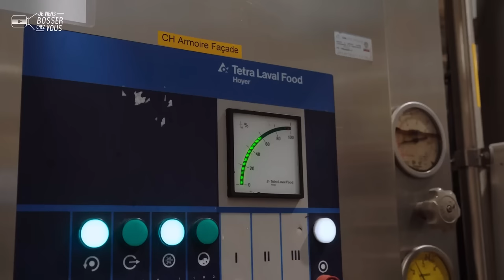Je fabrique des glaces, cônes, bâtonnets avec Jordan chez Froneri qui recrute dans le Finistère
🤔 Quel est le point commun entre votre dernière bûche dégustée à Noël et le prochain cône glacé que vous commanderez au cinéma ? Réponse : le Finistère où sont fabriqués ces délices, chez Froneri ! C'est dans cette entreprise basée juste à côté de Landerneau que je vous emmène bosser aujourd'hui en compagnie de Jordan, technicien freezer. Un nouveau job à découvrir ensemble dans cet épisode-étape de notre tour de France de l'agroalimentaire...

🔎 Jordan n'a pas eu froid aux yeux pour ce job gourmand. Jordan bosse en 3x8, par équipe de 80 personnes, soit de 6h à 14h ou de 14h à 22h ou encore de 22h à 6h. Son planning change par semaine. Il aime ce rythme qui lui permet de se dégager du temps libre. Jordan travaille chez Froneri depuis 2014. Son premier contrat était saisonnier en CDD. Rapidement, il a accédé à un CDI. "J'aime bien le côté dynamique, le fait d'être garant d'un produit que les gens consomment avec plaisir, confie le jeune homme passionné. Le besoin d'être organisé, d'anticiper. C'est un challenge tous les jours." Changement de formats, de parfums, réglages, tests et contrôles qualité font parie de son quotidien. Pas la peine d'être fort en maths. Il peut même goûter les produits ! Aujourd'hui, c'est enrobage de chocolat blanc et noix de coco sur sa ligne. On se régale... J'ai des yeux d'enfant ici. J'💙 ce job ! ❄️

🍦🍧 Dans cet atelier moderne, pas de froid ! Paradoxalement, la crème est travaillée en zone tempérée avant de passer dans la machine appelée "freezer" (d'où l'intitulé du job de Jordan) et d'être glacée. Des bonnes conditions de travail donc pour tous les gourmands. Bâtonnets, glaces en bacs, cônes, bûches : choisissez votre parfum ! Vous êtes plutôt double choco ou caramel ? Ma préférence : le bâtonnet triangle Toblerone. Pas de saison pour manger des glaces et pour les fabriquer ✨

👏 👏 Merci à Jordan et toute l'équipe de l'entreprise pour leur accueil.
Envie de bosser toi aussi chez FRONERI (H/F)❓
FRONERI et l'agroalimentaire recrutent 🙋🏻‍♂️🙋🏽‍♀️

Oasis®, avec l’autorisation du propriétaire de la marque
NUII®, marque enregistrée de Froneri International Ltd
Nestlé®, marque utilisée sous licence par Froneri International Ltd., et enregistrée par Société des Produits Nestlé S.A., Vevey, Suisse
Daim® Oreo® Milka® Toblerone® Côte d’or® : marques appartenant au groupe Mondelez International et utilisées sous licence

@SAINTJAMES1889 est l'habilleur officiel de Jeviensbosserchezvous®